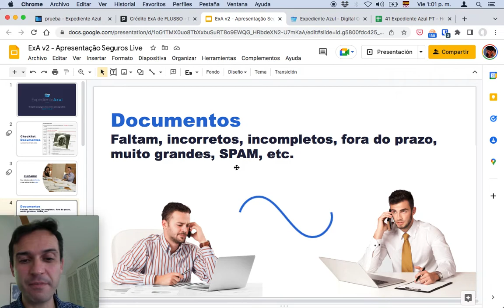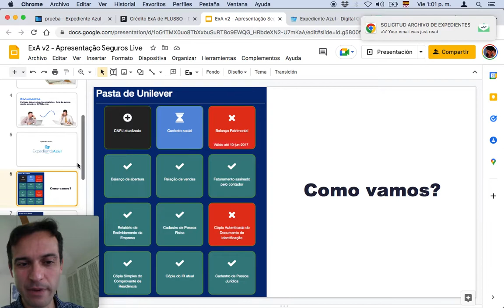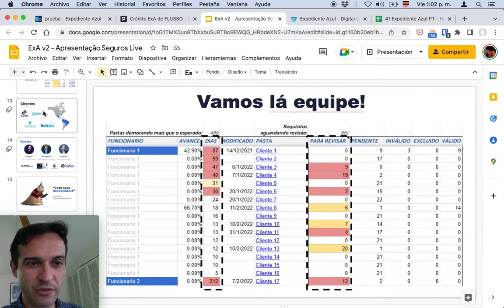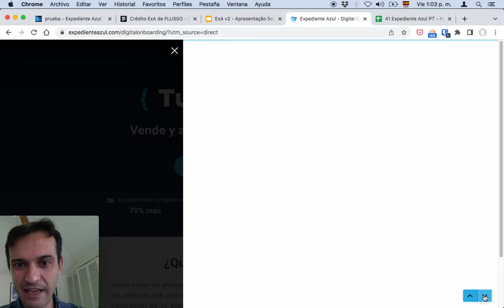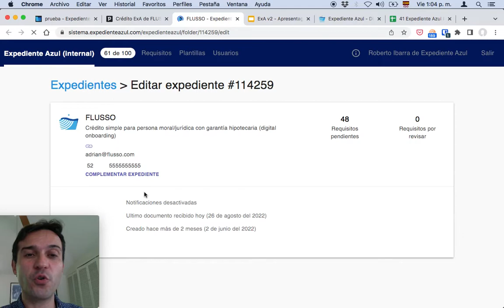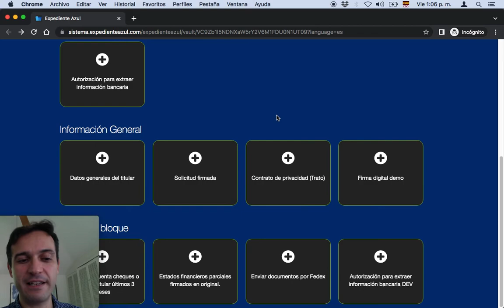Demo Seguradoras + Opt-in + CRM